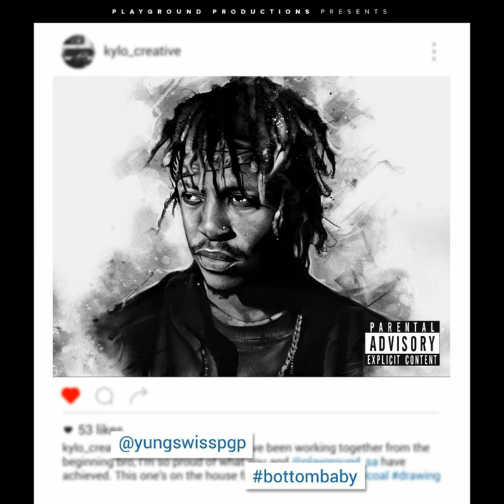Jungle (feat. K.O)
Jungle (feat. K.O) · Yung Swiss · K.O

Bottom Baby

Producer: PLXYGRND
Composer: Glody Nfuamba Kasongo
Composer: Kyle Gavin Brown
Lyricist: Steve Dang
Lyricist: Ntokozo Mdluli